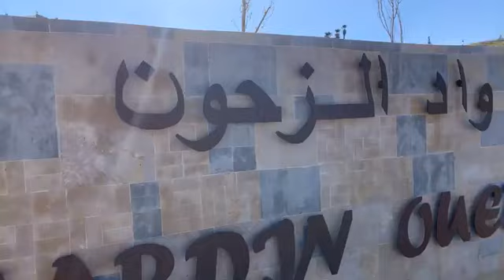تبارك الله: منسوب المياه في فاس يرتفع بفعل التساقطات الأخيرة و المدينة ولا ناقصها غير الشلال